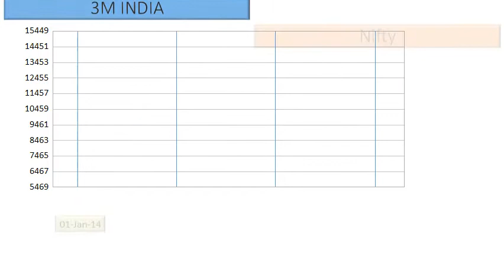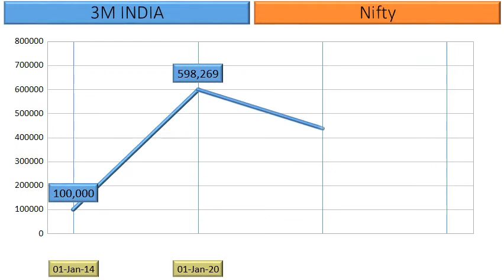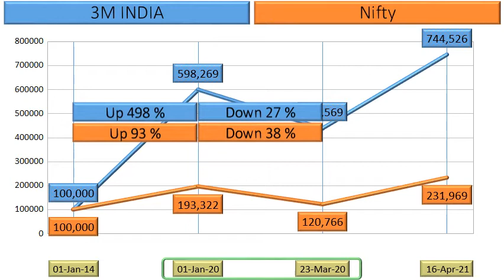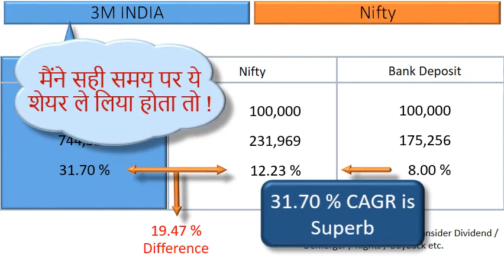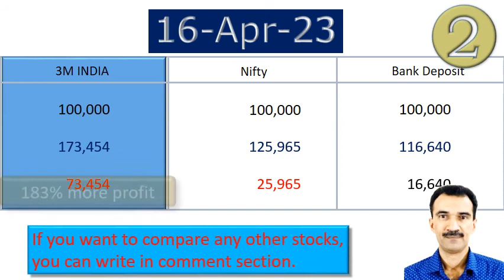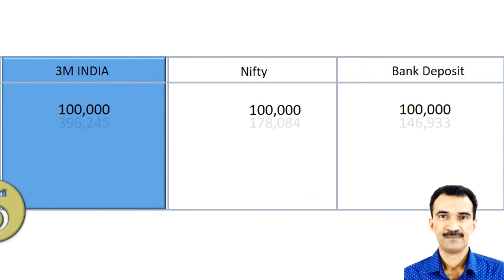3M INDIA Share Analysis